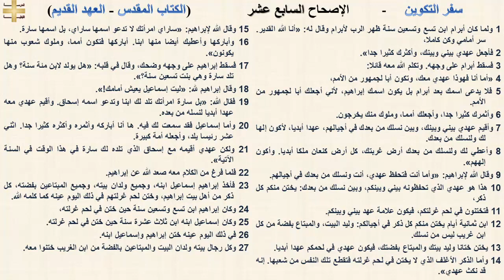دراسة سفر التكوين الإصحاح السابع عشر - القمص تادرس يعقوب ملطي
1 ولما كان أبرام ابن تسع وتسعين سنة ظهر الرب لأبرام وقال له: «أنا الله القدير. سر أمامي وكن كاملا،
2 فأجعل عهدي بيني وبينك، وأكثرك كثيرا جدا».
3 فسقط أبرام على وجهه. وتكلم الله معه قائلا:
4 «أما أنا فهوذا عهدي معك، وتكون أبا لجمهور من الأمم،
5 فلا يدعى اسمك بعد أبرام بل يكون اسمك إبراهيم، لأني أجعلك أبا لجمهور من الأمم.
6 وأثمرك كثيرا جدا، وأجعلك أمما، وملوك منك يخرجون.
7 وأقيم عهدي بيني وبينك، وبين نسلك من بعدك في أجيالهم، عهدا أبديا، لأكون إلها لك ولنسلك من بعدك.
8 وأعطي لك ولنسلك من بعدك أرض غربتك، كل أرض كنعان ملكا أبديا. وأكون إلههم».
9 وقال الله لإبراهيم: «وأما أنت فتحفظ عهدي، أنت ونسلك من بعدك في أجيالهم.
10 هذا هو عهدي الذي تحفظونه بيني وبينكم، وبين نسلك من بعدك: يختن منكم كل ذكر،
11 فتختنون في لحم غرلتكم، فيكون علامة عهد بيني وبينكم.
12 ابن ثمانية أيام يختن منكم كل ذكر في أجيالكم: وليد البيت، والمبتاع بفضة من كل ابن غريب ليس من نسلك.
13 يختن ختانا وليد بيتك والمبتاع بفضتك، فيكون عهدي في لحمكم عهدا أبديا.
14 وأما الذكر الأغلف الذي لا يختن في لحم غرلته فتقطع تلك النفس من شعبها. إنه قد نكث عهدي».
15 وقال الله لإبراهيم: «ساراي امرأتك لا تدعو اسمها ساراي، بل اسمها سارة.
16 وأباركها وأعطيك أيضا منها ابنا. أباركها فتكون أمما، وملوك شعوب منها يكونون».
17 فسقط إبراهيم على وجهه وضحك، وقال في قلبه: «هل يولد لابن مئة سنة؟ وهل تلد سارة وهي بنت تسعين سنة؟».
18 وقال إبراهيم لله: «ليت إسماعيل يعيش أمامك!».
19 فقال الله: «بل سارة امرأتك تلد لك ابنا وتدعو اسمه إسحاق. وأقيم عهدي معه عهدا أبديا لنسله من بعده.
20 وأما إسماعيل فقد سمعت لك فيه. ها أنا أباركه وأثمره وأكثره كثيرا جدا. اثني عشر رئيسا يلد، وأجعله أمة كبيرة.
21 ولكن عهدي أقيمه مع إسحاق الذي تلده لك سارة في هذا الوقت في السنة الآتية».
22 فلما فرغ من الكلام معه صعد الله عن إبراهيم.
23 فأخذ إبراهيم إسماعيل ابنه، وجميع ولدان بيته، وجميع المبتاعين بفضته، كل ذكر من أهل بيت إبراهيم، وختن لحم غرلتهم في ذلك اليوم عينه كما كلمه الله.
24 وكان إبراهيم ابن تسع وتسعين سنة حين ختن في لحم غرلته،
25 وكان إسماعيل ابنه ابن ثلاث عشرة سنة حين ختن في لحم غرلته.
26 في ذلك اليوم عينه ختن إبراهيم وإسماعيل ابنه.
27 وكل رجال بيته ولدان البيت والمبتاعين بالفضة من ابن الغريب ختنوا معه.